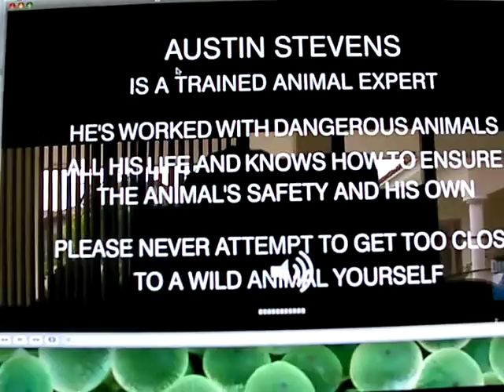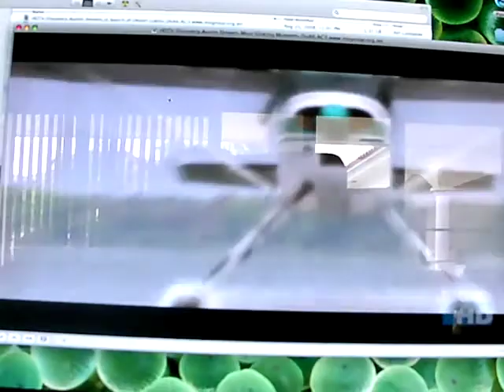Introducing Austin Stevens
It's cool. It shows you the inrtoduction